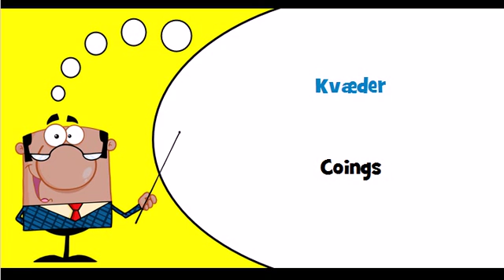Vocabulaire danois Thème = Æbler